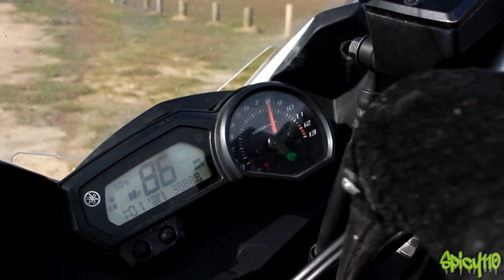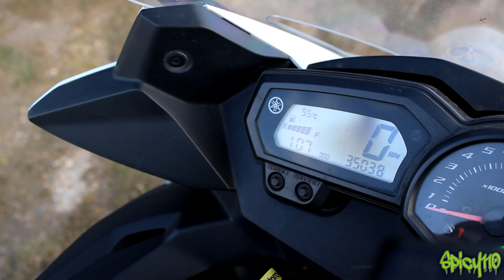Crow Steals Motorcycle!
Motorcycle theft is no joke and can happen any time!
Just watch to see how it can happen!

Spicy110 T-SHIRTS and HOODIES now available!

STICKERS!!!

The code will not work on items already under a offer.
Camera: Drift Innovations Ghost S
Mic: Drift external mic
Bike: Suzuki DRZ400SM with Lextek Carbon exhaust
Great guys check them out!